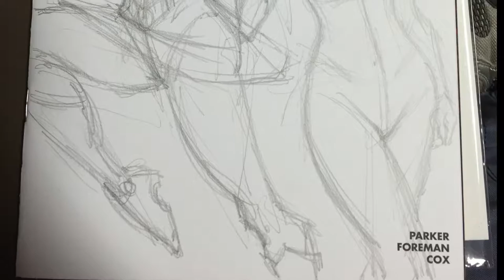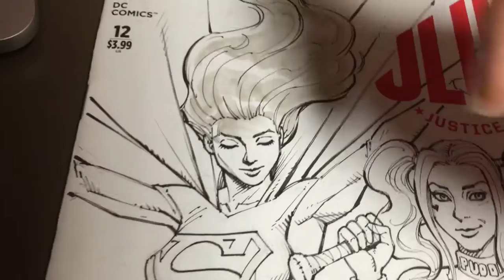Supergirl and Harley Quinn sketch by Tom Nguyen